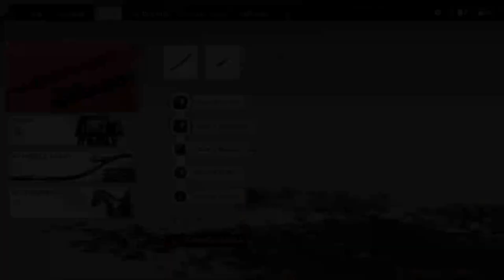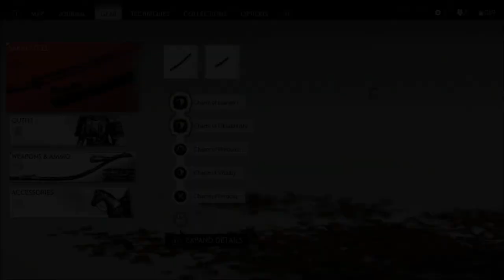A Reckoning in Blood - Ghost of Tsushima - Let's Play part 7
We retake a fort with the help of our uncle, but after trying to go after Ryuzo for a one on one we get kidnapped and something terrible happens to Taka.